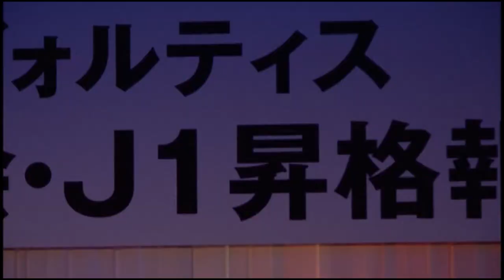2013年 J2 プレーオフ 徳島ヴォルティス vs 京都サンガ 国立競技場 鳴門 パブリックビューイング 謝恩会 主将 斉藤大介 やったぞ～！ 津田知宏 橋内優也 千代反田充 初のJ1挑戦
2013年　J2　プレーオフ　徳島ヴォルティス vs 京都サンガ　国立競技場　鳴門　ポカリスエットスタジアム　パブリックビューイング　謝恩会　津田知宏　橋内優也　千代反田充　斉藤大介　初のJ1挑戦